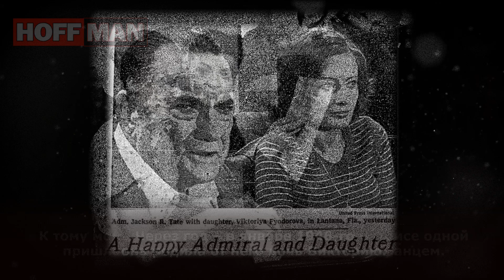✔️В постели 🛌 с «врагом». Как в ☭СССР☭ запрещали ⛔️ браки 💍 с иностранцами 👰🤵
⚡🧾 📝С 15 февраля 1947 года в СССР были запрещены браки между советскими иностранными гражданами.
Запрет был введен Указом Президиума Верховного Совета «О воспрещении браков между гражданами СССР и иностранцами». Официально запрет объяснялся заботой о советских женщинах, о чем в указе говорилось так: «наши женщины, вышедшие замуж за иностранцев и оказавшиеся за границей, в непривычных условиях чувствуют себя плохо и подвергаются дискриминации».